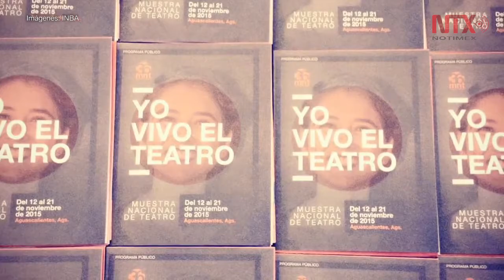XXXVIII Muestra Nacional de Teatro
León, Guanajuato será la sede de 39 puestas en escena y variadas actividades alternas de la Muestra Nacional de Teatro 2017